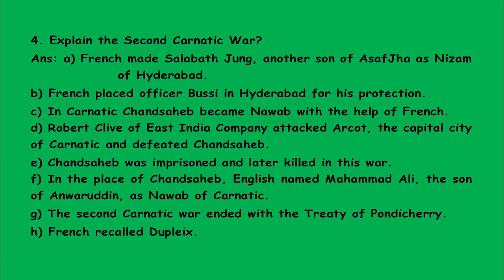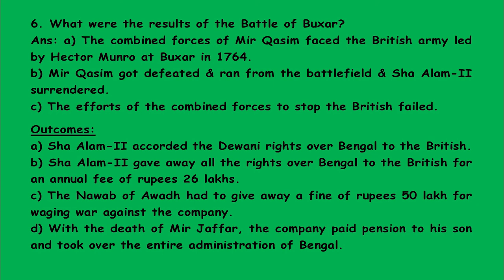Class 10 | Advent of Europeans to India | Classwork | Notes